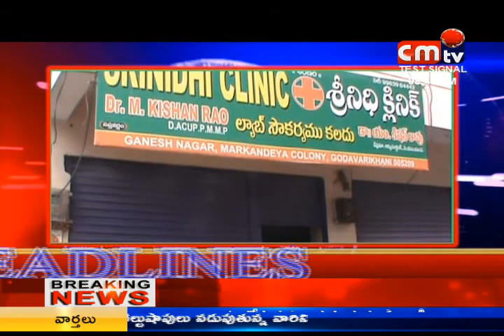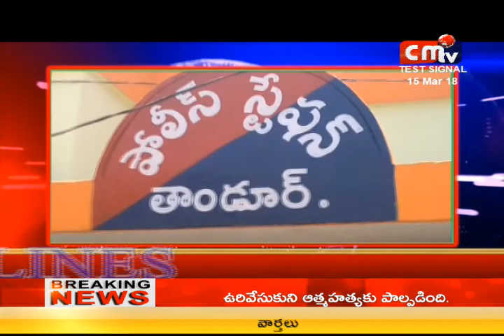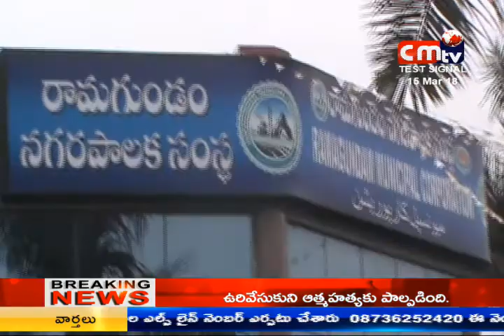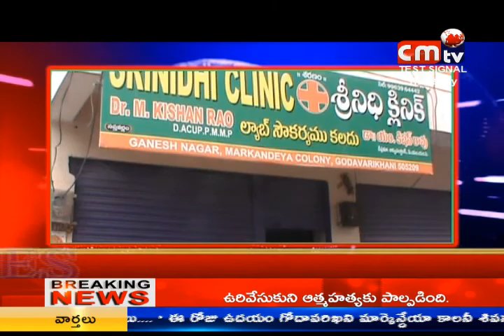CMTV (CoalMine TeleVisions)news 15-03-2018 8 pm news